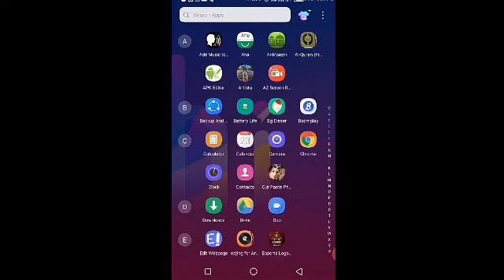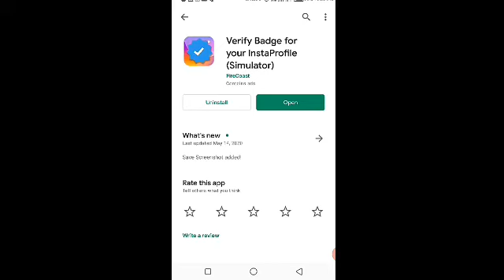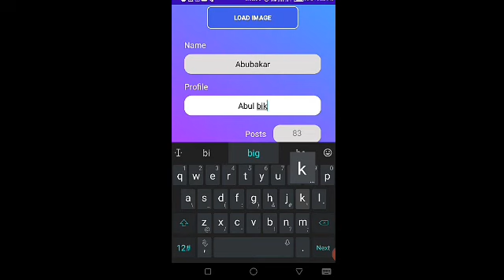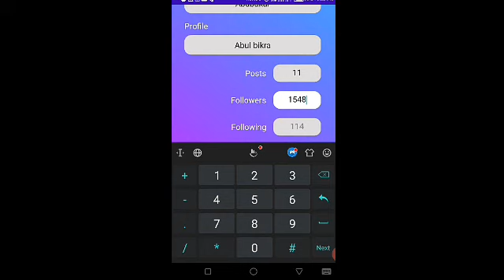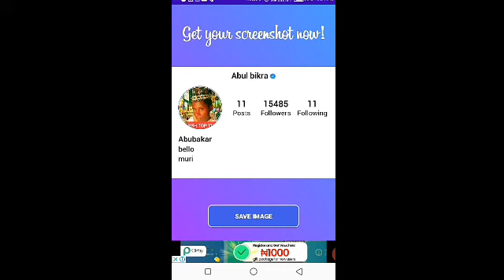how verify profil yadda zakayi versification profile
how versification profile with blue badge